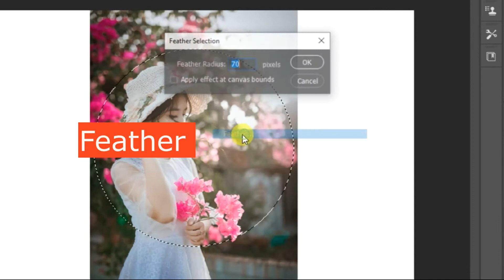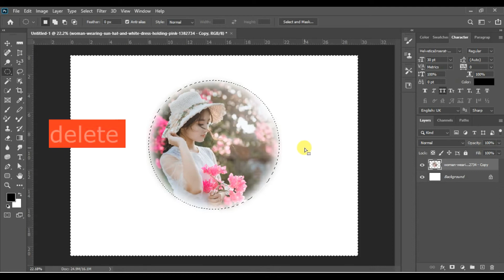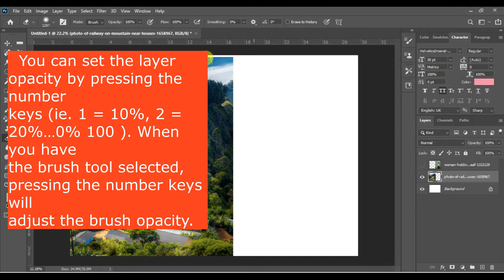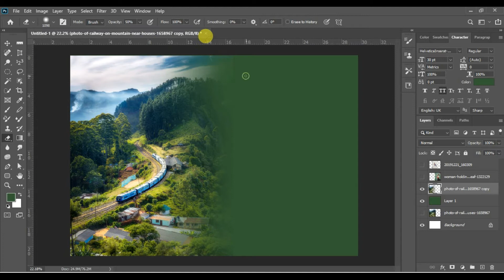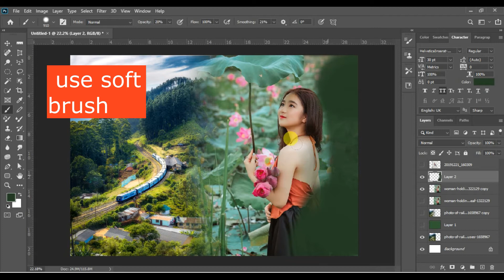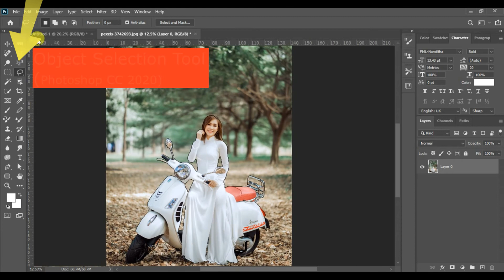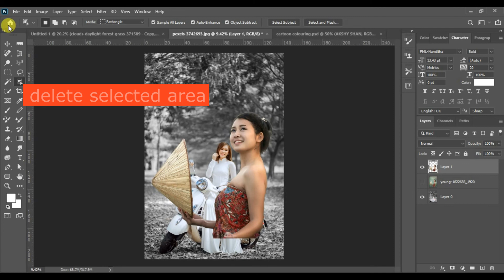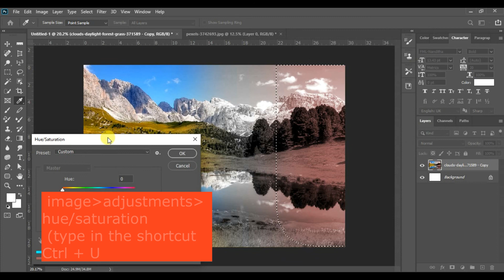PHOTOSHOP PART-6 (How to Blend Two Images in Photoshop)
adobephotoshop cc  malayalam tutorial for beginners

Learn how to blend images in Photoshop ..